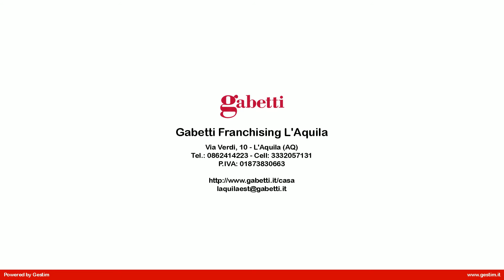Appartamento in Vendita a L'Aquila (AQ)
Rif. CE81 - L'Aquila- Via Monte Sirente. Si propone in vendita appartamento sito in zona Valle Pretara. L'appartamento è situato al primo e ultimo piano di una struttura di 4 appartamenti ed è composto da ingresso, soggiorno, cucina abitabile, bagno e 2 camere. Completa la proprietà una comoda cantina. Ideale uso investimento